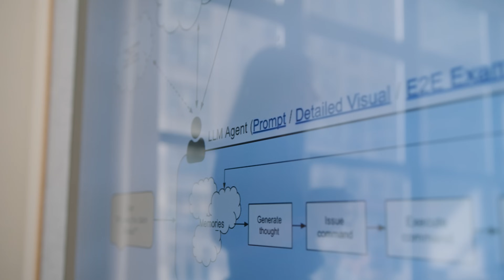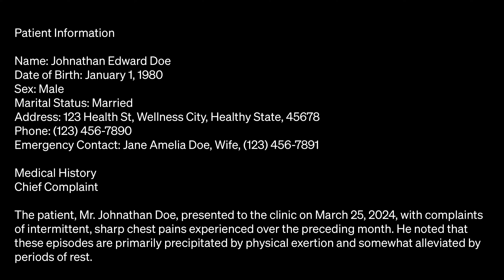Oscar brings AI to health insurance, reducing costs and improving patient care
Oscar is using GPT-4 to speed up and automate tedious manual processes in health insurance. The claims assistant has reduced the time it takes for Oscar to resolve escalations by 50%, with accuracy on par or better than human agents. By partnering with OpenAI, Oscar is making it easier for agents to review patient claims and automate parts of the processes that drive up healthcare costs.